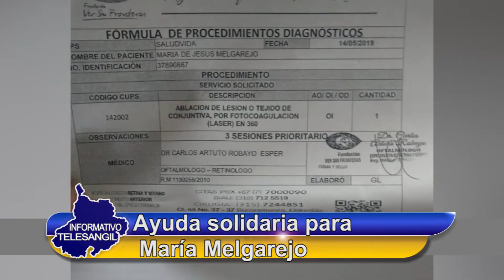Ayuda solidaria para María Melgarejo